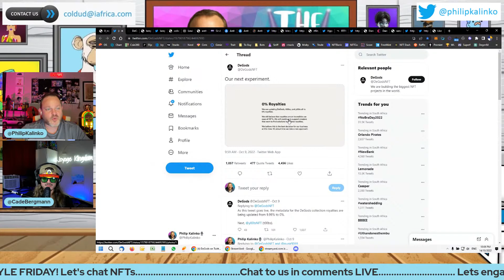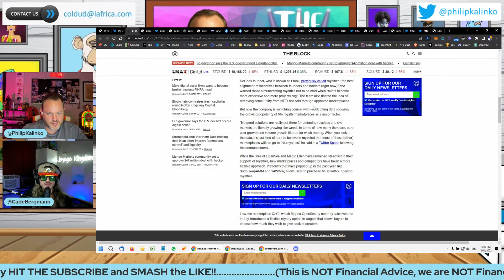Degods goes 0 royalties on all its collections - DeGods, Y00ts, and T00bs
Degods go 0 royalties

DeGods and Y00ts founder Frank
 announced this week that all 3 of his collections (DeGods, Y00ts, and
T00bs) will all move to a 0% royalty structure. Meaning there will be
absolutely no more revenue for the DeGods team from secondary sales.
This is massive news as all of Frank’s NFT collections are the king of
the Solana ecosystem.
While
 the royalty debate has been the topic of discussion for what feels like
 months now, I do believe this will speed up some inevitabilities in the
 NFT space. First, royalties are not enforceable. There are a million
ways around it through the smart contract. If people didn’t want to pay
royalties, they can easily find ways not to. Secondly, royalties are not
 sustainable. In bear markets like the one we’re currently in, very few
projects are making any sort of reliable revenue off of secondary
markets. This means if we really want our NFT projects to be
‘companies’, they need to find alternate revenue sources. By pushing
royalties to 0, Frank now has to find those alternate revenue sources
quicker, possibly setting a precedent for the rest of the space. Micro
transactions are surely to come in the near future. Whether it’s a
charge to reveal, or use different pieces of the utility, you better
believe founders will find new ways to make revenue off their projects.
The future of Web 3 revenue is without a doubt a copy of Web 2.